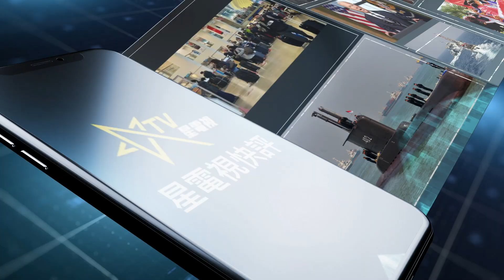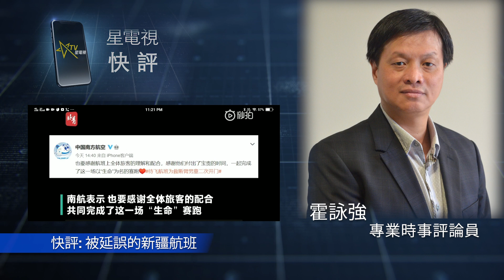05 -03- 2021星電視快 霍詠強 ：被延誤的新疆航班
20210503 霍詠強

快評：被延誤的新疆航班

上週末，在勞動假期前接近凌晨時份23:42，中國新疆和田市機場出現有一個特殊的情況，工作人員接收到指令問南方航空剛離開閘口開始滑行，準備飛往烏魯木齊市的班機CZ6820「能不能夠回來？」

原因是一名7歲的小旅客因手臂被拖拉機絞斷，需緊急前往烏魯木齊進行接臂手術。當地醫生告知，手術需要在6小時之內完成，否則細胞壞死後將無法治療。南航和機場控制塔迅速將此情況反饋至上級部門，並且下達了「滑回廊橋，接收旅客」的決策，全力幫助小旅客。航機上的一名醫生也自願坐到受傷小旅客之旁、全程看顧他。

凌晨0:09、航班起飛。凌晨1:36，航班順利抵達烏魯木齊機場。小旅客一行三人優先下機，現場等候已久的急救車第一時間將他們送往自治區中醫院，手術很成功。

從23:42到00:00 再度滑行、只用了18分鐘、撇開這個人命健康為上的決定以外、各方的通力合作令航機幾乎未受影響、足證行動迅速。所有事件當中的参與者、無論是努力安排的工作人員、安然等候的同機旅客、都足以令人敬佩！

有網友在新聞評論中寫上了一條標題：「震驚！中國新疆強行要航機返回廊橋！」在感動的同時也不忘反諷西方傳媒、也是一件樂事！